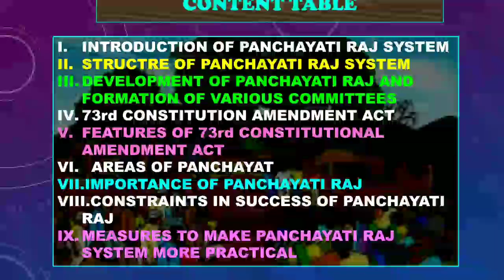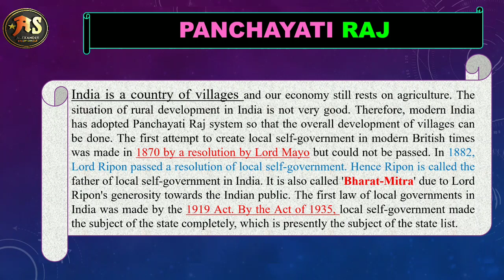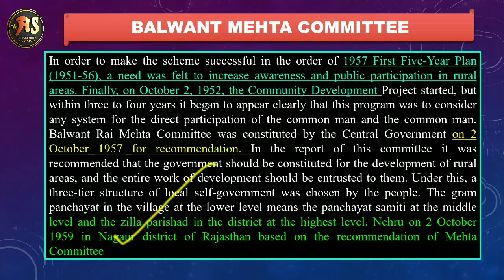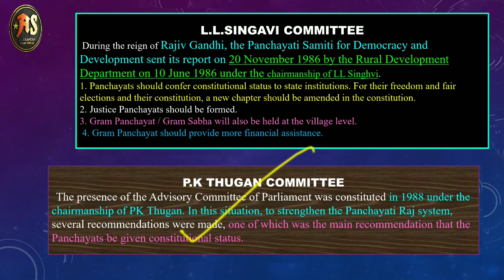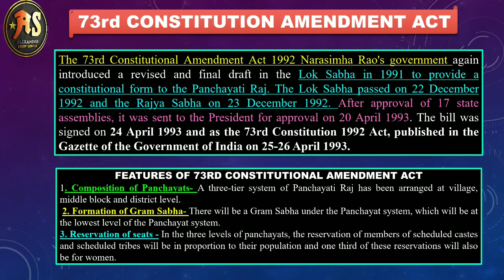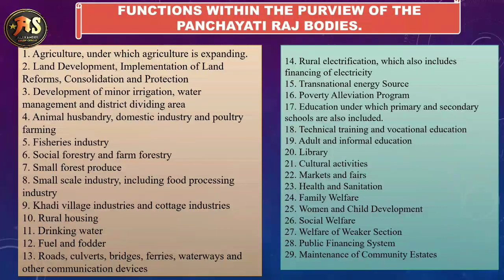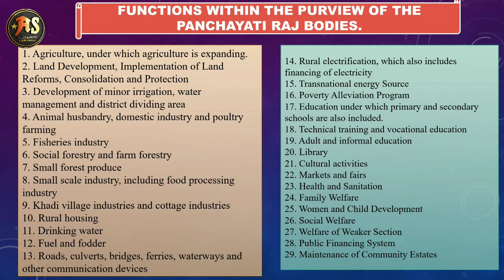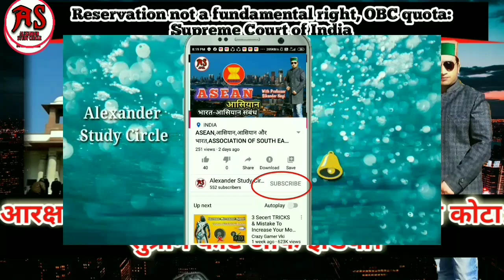पंचायती राज अधिनियम 1993, Panchayati Raj Act 1993, WITH PROFESSOR SIKANDER NEG I#UPSC#IAS#HPAS#NET.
Today we have to discuss about the Panchayati Raj Act 1993. In this lecture we have discuss following points:-
1. Development of Panchayati Raj and formation of various committees
2. 73rd Constitutional Amendment ACT
3. Features of 73rd constitutional amendment
4. Areas of Panchayat Areas
5. Importance of Panchayati Raj
6. Constraints in success of Panchayati Raj
7. Measures to make panchayati raj system more practical
India is a country of villages and our economy still rests on agriculture. The situation of rural development in India is not very good. Therefore, modern India has adopted Panchayati Raj system so that the overall development of villages can be done. The first attempt to create local self-government in modern British times was made in 1870 by a resolution by Lord Mayo but could not be passed. In 1882, Lord Ripon passed a resolution of local self-government. Hence Ripon is called the father of local self-government in India. It is also called 'Bharat-Mitra' due to Lord Ripon's generosity towards the Indian public. The first law of local governments in India was made by the 1919 Act. By the Act of 1935, local self-government made the subject of the state completely, which is presently the subject of the state list.